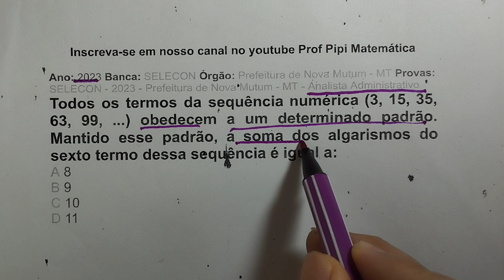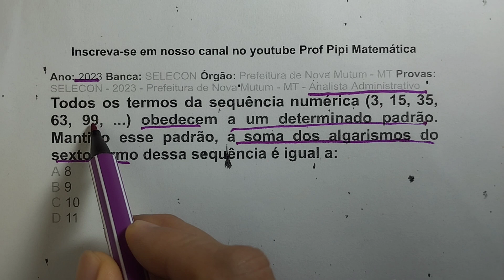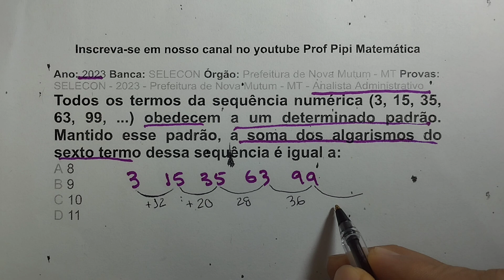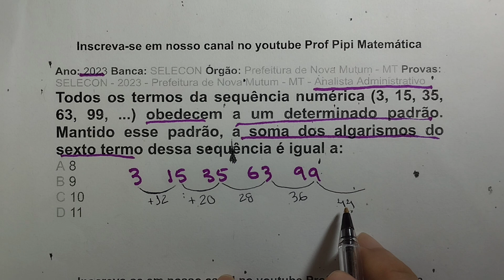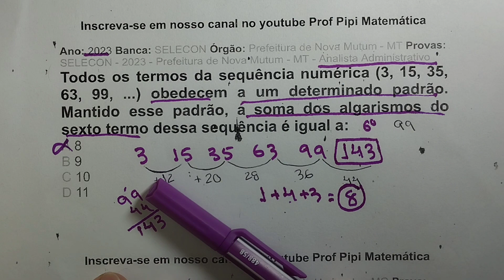RACIOCÍNIO LÓGICO - SEQUÊNCIA NUMÉRICA